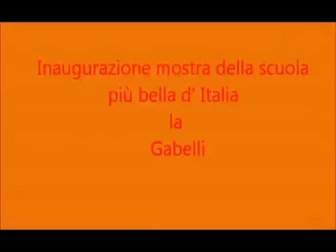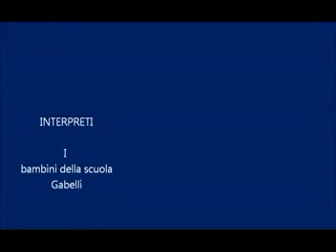Il saluto dei bambini e delle autorità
inaugurazione mostra scuola gabelli